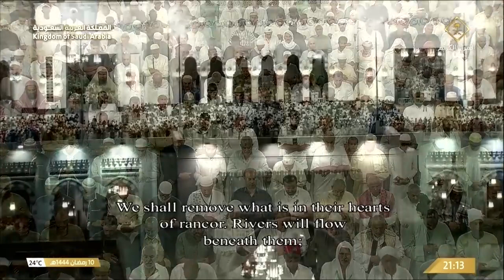[7:1-79] 11th Ramadan 1444 Makkah Taraweeh Sheikh Juhany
Surah Al A'raaf
Live Makkah Taraweeh

Copyright
All right goes to The Saudi Broadcasting Authority (SBA),formerly Saudi Broadcasting Corporation (SBC) and the Broadcasting Services of the Kingdom of Saudi Arabia (BSKSA), is a governmental entity of Saudi Arabia, organized under the Ministry of Media. BSKSA operates almost all broadcasting outlets in the Kingdom